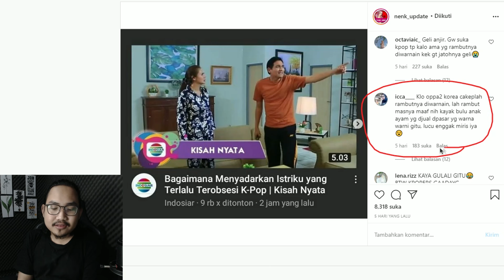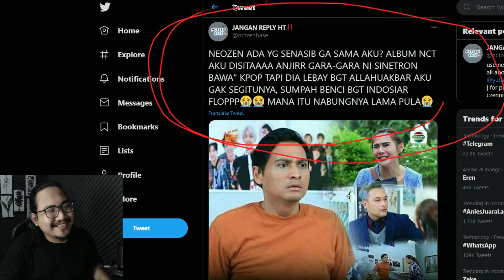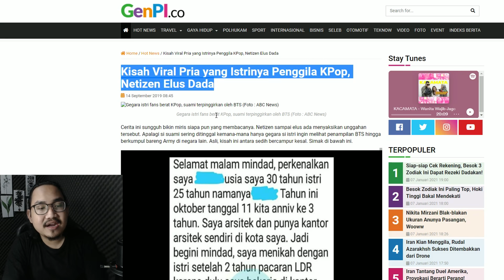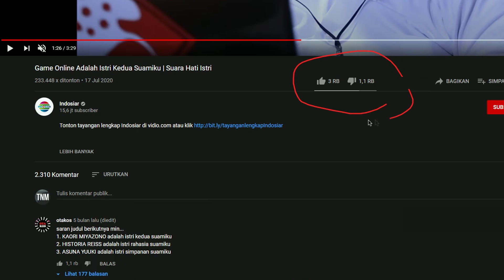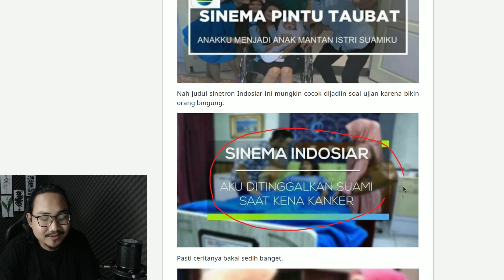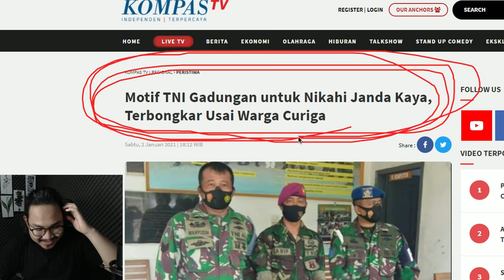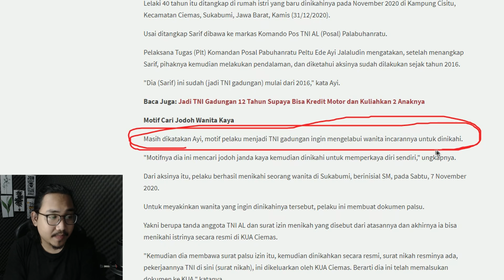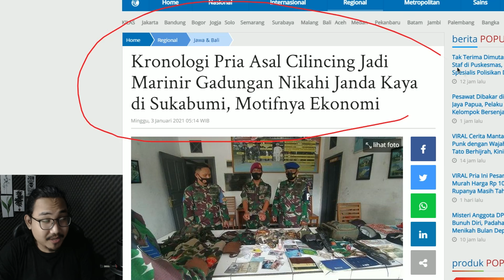FTV/Film Azab K-POP & Nyamar Jadi TNI Demi Janda Kaya | #144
Eh gue mau ngeluarin merch tapi PO dulu oke nga, cuma 100 biji.